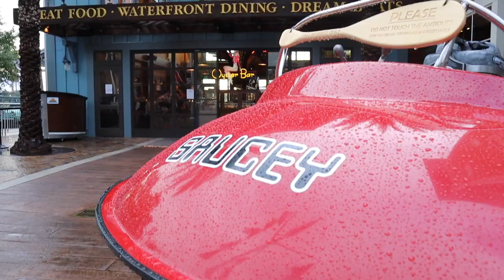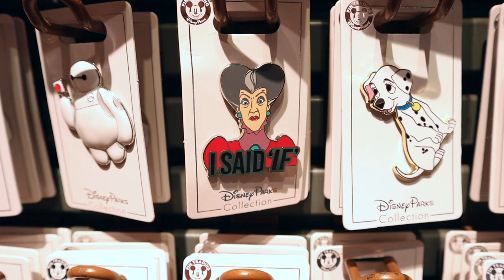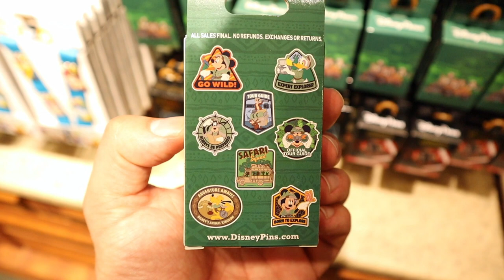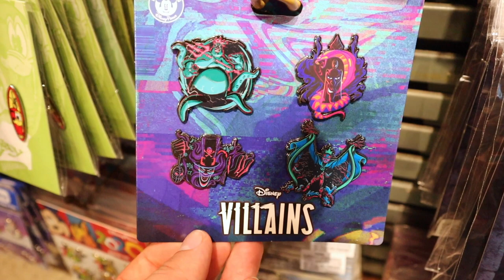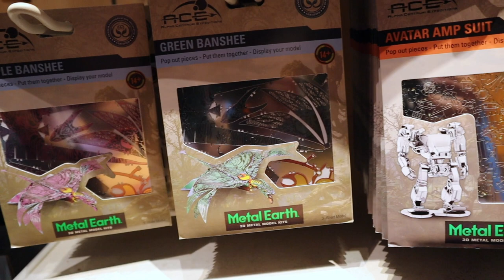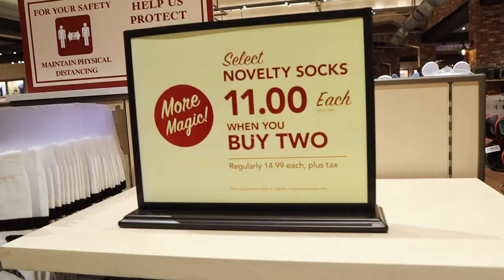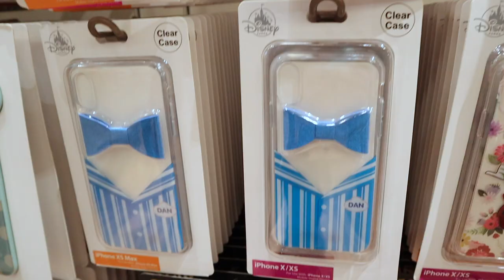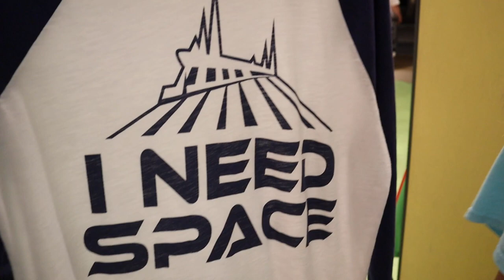Boathouse Dining Review | New Disney Pins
In this vlog, we visit the esteemed Boathouse restaurant for the very first time. After seeing one of the greatest Florida sunsets in recent memory, we visit the latest group of Disney-owned stores that re-opened up.

Stores That Just Reopened At The Time Of This Video:
- Disney Style
- Pin Trading
- Once Upon a Toy
- Ever After
- Marvel Super Hero Headquarters
- Star Wars Galactic Outpost

Camera: Canon M50
Microphone: Røde Video Micro Microphone
Editing Software: iMovie